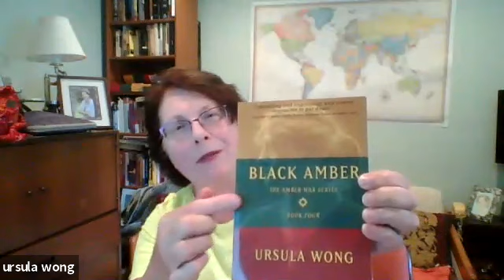Sisters in Crime New England presents Pathways to Publication, 08/15/2020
Mystery authors today not only have to write a good book, they must help it get into the hands of readers. Today’s authors have multiple choices to bring their book to life. From getting an agent and a large press offer to deciding to go with a small press or to self-publish, hear how authors decided upon their unique publication path. Our guest panelists include Gary Goshgarian, Susan Oleksiw, Sarah Smith, and Ursula Wong.